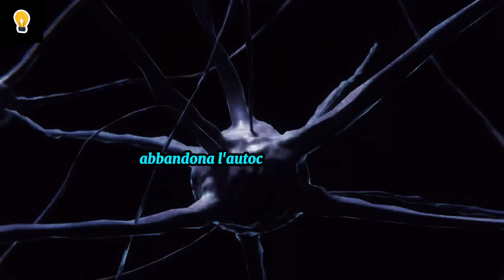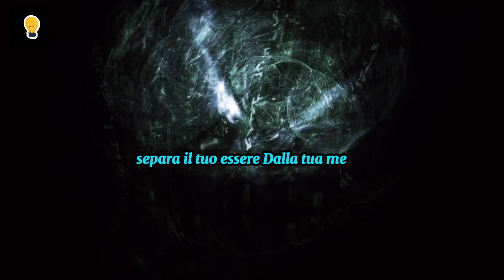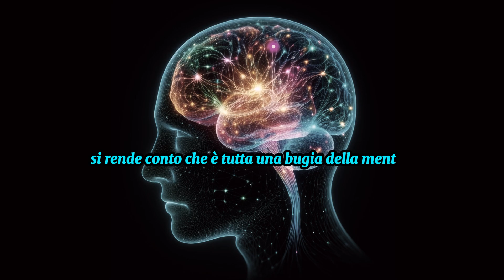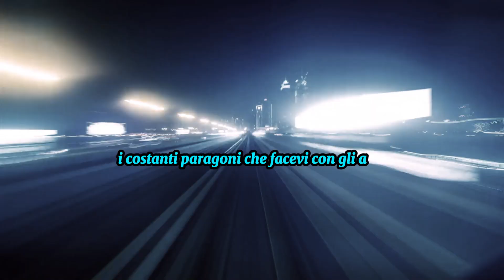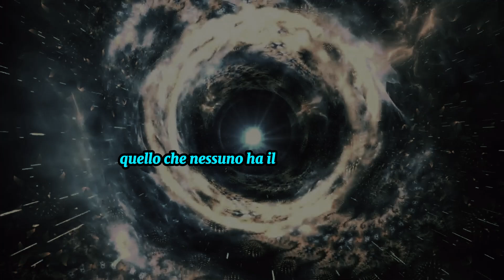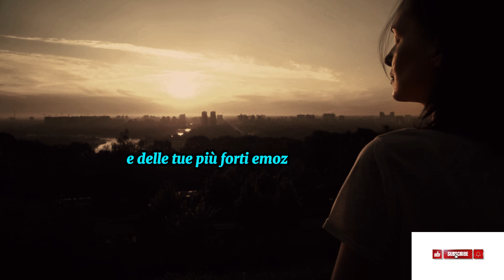SE TI SENTI PERSO, Ascolta questo: Come Superare i Pensieri Negativi e Vivere SENZA STRESS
Ti sei mai sentito intrappolato dai tuoi pensieri, incapace di trovare pace e serenità nella tua vita quotidiana? Questo video è pensato per te! Oggi ti guideremo attraverso un percorso di consapevolezza e meditazione, per aiutarti a superare i pensieri negativi e ritrovare la tua vera natura.

Nel corso della nostra esistenza, accumuliamo pensieri, emozioni e preoccupazioni che spesso ci impediscono di vivere pienamente il presente. Tuttavia, esiste un modo per liberarsi da queste catene invisibili: osservare i pensieri senza giudizio. Separare il nostro io interiore dalla mente è un'abilità che richiede pratica e determinazione, ma i benefici sono incommensurabili.

1. La Mente come Prigione:
2. LA SOLUZIONE: Osserva i Pensieri
3. Diventa un Osservatore Consapevole
4. Superare il Confronto e l'Ego:
5. La Meditazione come Strumento di Liberazione:
6. Vivere nel Presente

Scopri la Tua Vera Natura: Come Superare i Pensieri Negativi e Vivere in Pace"
"Liberati dalla Mente: Strategie per Osservare i Pensieri e Ritrovare la Serenità"
"Trasforma la Tua Vita: Meditazione e Consapevolezza per una Vita Senza Stress"
"Vivi nel Presente: Supera il Tuo Ego e Trova la Felicità Interiore"
"Dal Pensiero alla Consapevolezza: Come Connettersi con la Propria Anima e Raggiungere la Pace"